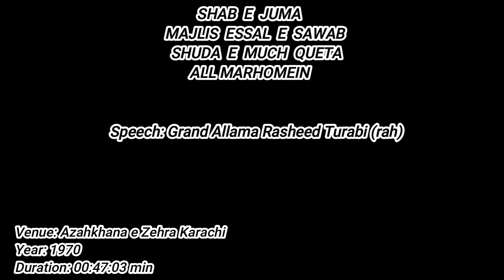Grand Allama Rasheed Turabi(rah) || Shabe Juma| Majlis Essal e Sawab Shahauda Mach Balochistan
Shabe Juma Majlis Essal e Sawab
Shahudauda Mach Balochistan
All Marhomein.
Year:1970
Venue: Azakhan e Zehra Karachi
Courtesy: Sharif Shaban
Presented: Hadi Askari